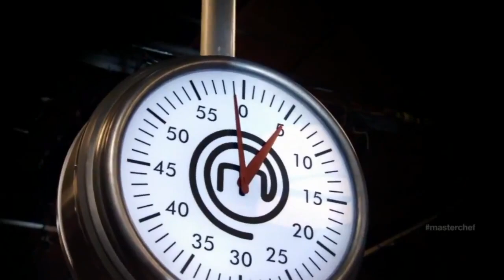NguoiViet.de - Cô gái Việt khiếm thị thi Vua đầu bếp Mỹ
Cuộc thi Vua đầu bếp Mỹ (Master Chef) là chương trình truyền hình thu hút hàng chục triệu người xem trên khắp thế giới. Trong hơn 30.000 thí sinh tham gia vòng sơ khảo, Christine Hà, 33 tuổi, cô gái có bố mẹ người Việt Nam định cư tại Mỹ, gây ấn tượng vì tài nấu ăn đặc biệt của mình.

Bị mù từ năm 19 tuổi do căn bệnh tự miễn dịch hiếm gặp có tên Neuromyelitis optica, Christine Hà cho biết cô có thể tự mày mò, xoay sở nấu ăn mà không cần sự trợ giúp từ 10 năm nay. Chron News đưa tin trong buổi ghi hình, Hà trổ tài nấu món cá kho tộ truyền thống của người Việt Nam.